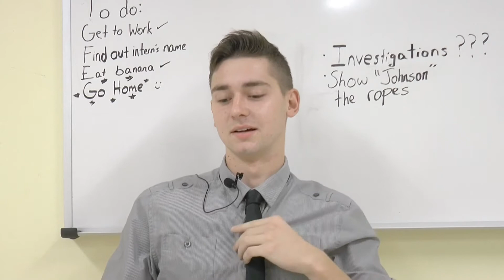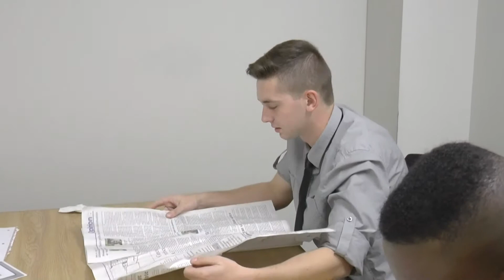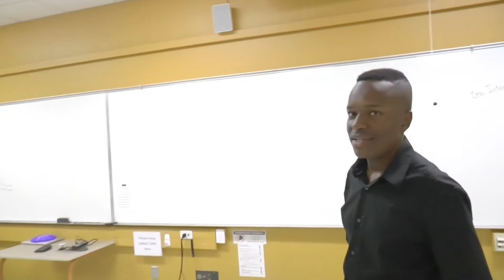JASON STEELE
A documentary team follows a private investigation firm as they try to obtain a warrant for investigation of a suspicious figure, celebrity actor Jason Steele.

Created by Squad Productions 2.0 at Sonoma State University in 2016 as part of Campus MovieFest, the world’s largest student film festival.

Cast & Crew :
Gilberto Dominguez - Captain
with
Kyle Finnerty - Participant
Pierce Woodward - Actor
James Pitarly D'Haiti - Actor
Parker Dantzman - Participant

Make sure to check out this video and thousands more on the Campus MovieFest